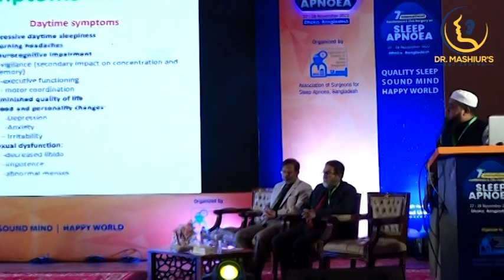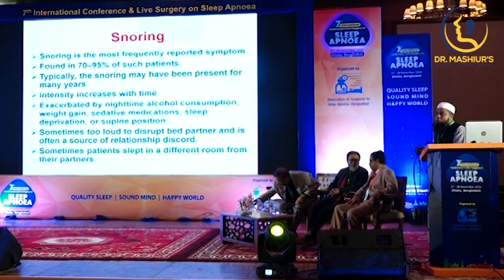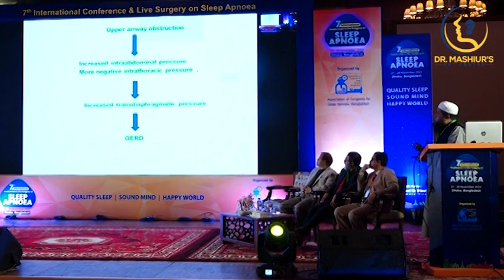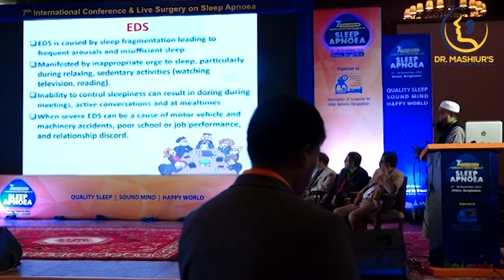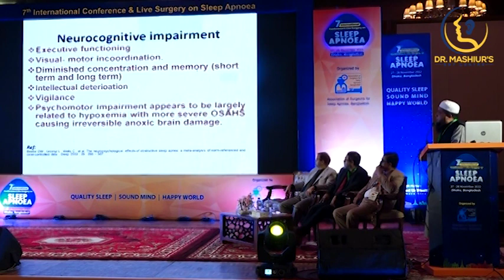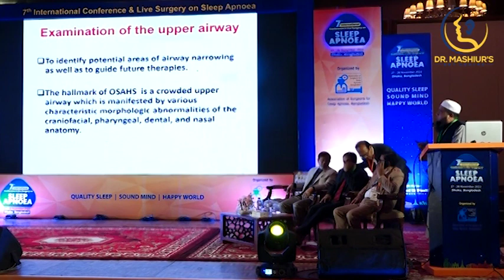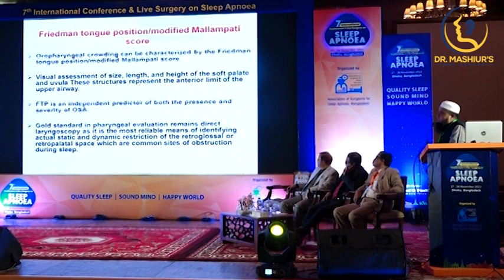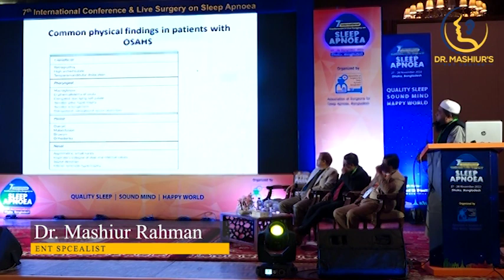নাক ডাকা ও স্লিপিং নিয়ে গুরুত্বপূর্ণ লেকচার | ডাঃ মোঃ মশিউর রহমান | Dr Mashiur Rahman